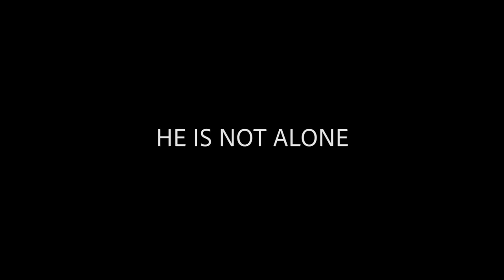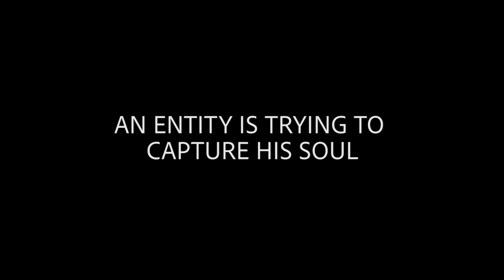Witch of the Woods - Trailer 2023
An everyday insurance broker, Doug Richards, faces job loss and decides to follow his passion of becoming a nature landscape photographer. His journey to start his new life begins at a beautiful and historic house deep in the New England woods. However, over the coming days, random and unexplained acts seem to haunt him and this home. Eventually, Doug realizes he is not alone, but sharing this home with an entity that is trying to capture his soul before he figures it out.